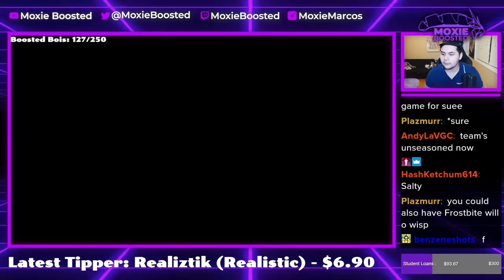I Faced A SQUWAKABILLY Team! | Pokemon Scarlet & Violet VGC 2023 Wi-Fi Battles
SQUAWK

5. Download and install OBS Streamlabs with my